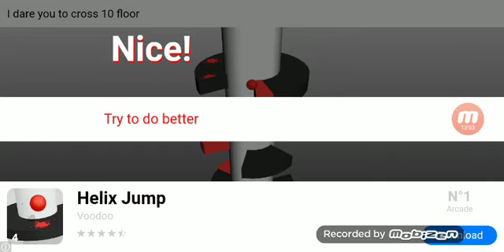Jurassic world the game episode 16 gyrosphere time